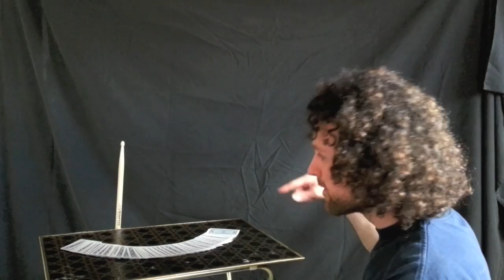Silverfox Ridiculous Stick Tricks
Paul D of Modernist and Steve D of The Interrobang get all tricked out.